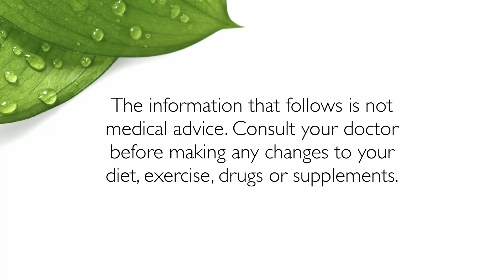Emma Eliminates Her Fast-Spreading Inflammation In 12 Months